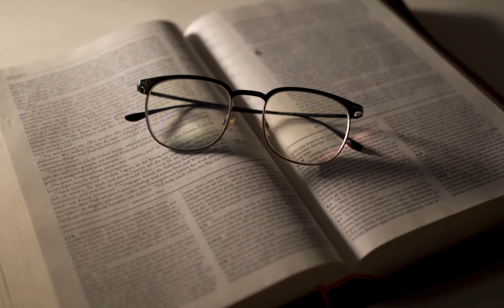NEET Paper Leak 2024: | NEET Re Exam 2024 | Re NEET 2024 news